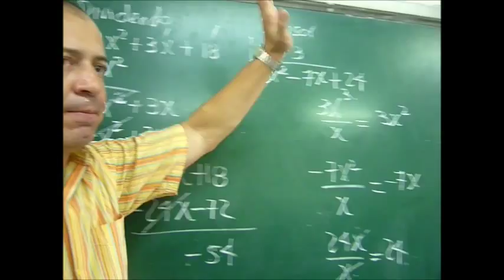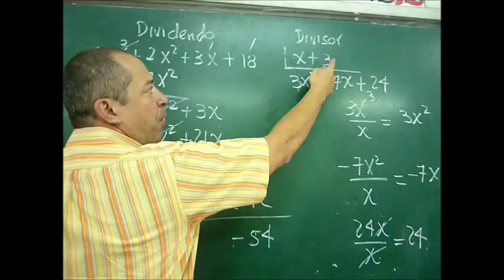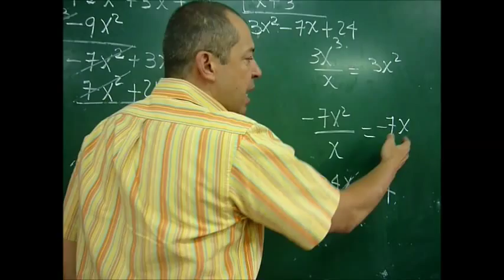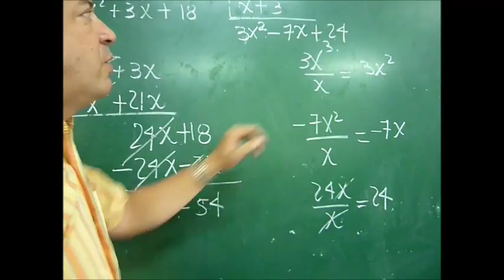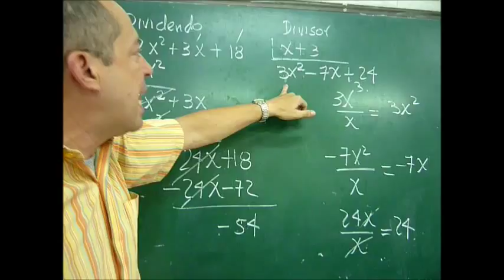DIVISIÓN DE UN POLINOMIO CON UN BINOMIO